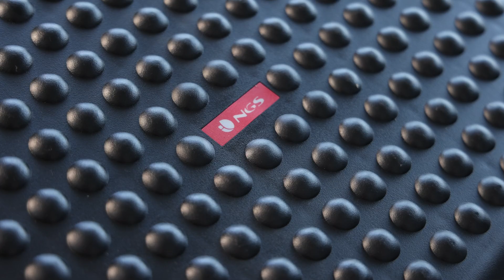NGS FOOTNEST PT